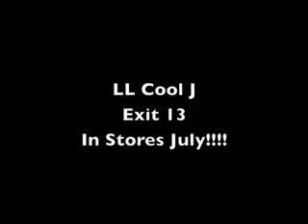DJ Envy interviews LL Cool J